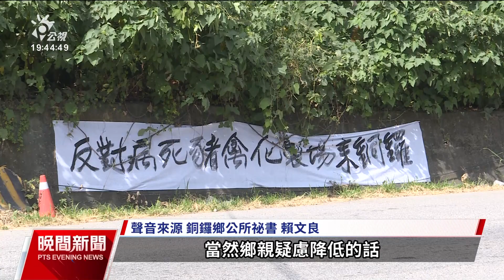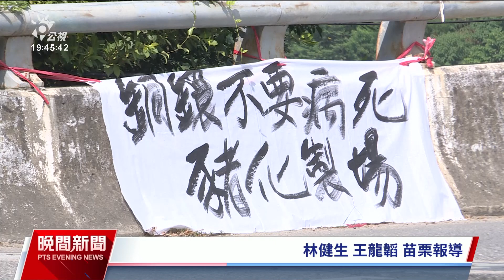苗縣擬設畜牧循環資源中心 銅鑼民眾反對不排除抗爭｜20230927 公視晚間新聞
苗栗縣政府配合中央規劃，原本打算在苗栗縣後龍設置畜牧循環資源利用研究中心，但受到在地民眾反對。而縣府打算另尋他地，選中銅鑼鄉後龍溪畔的1.4公頃的用地，表示技術可以克服，不會有污染。但地方還是憂心，不排除發動大規模抗爭。